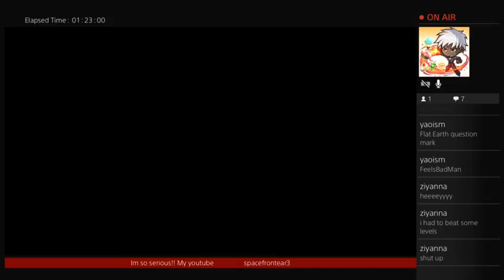THE LAST OF US: MULTIPLAYER!!so da pot shots baby, skull cracks and back stabbery✊ (Part 6)